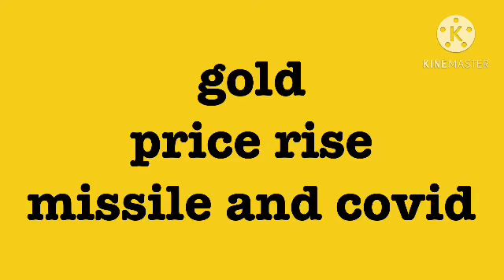സ്വർണ്ണ വീണ്ടും വീണ്ടും കുതിച്ചുയരുന്നു| വന്‍ മിസൈലാക്രമണം| gold rate today malayalam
gold price raised today also. will it break all time high?